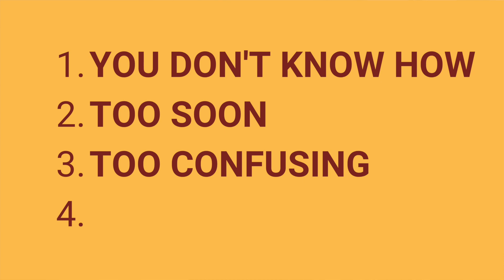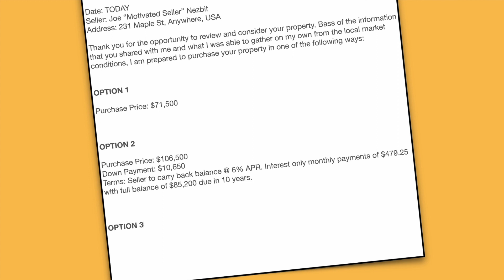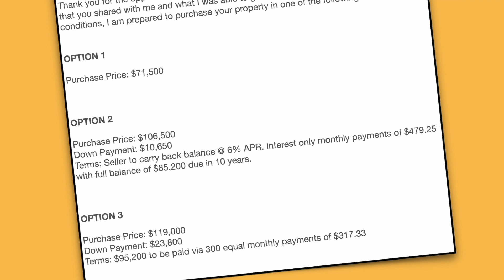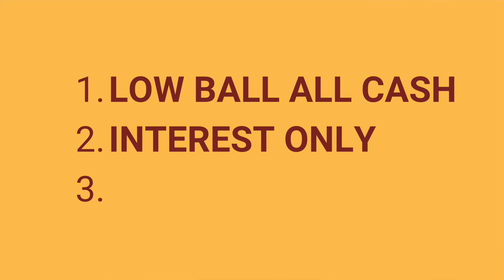How to Find MORE Real Estate Deals in 2023 (3 Option LOI)